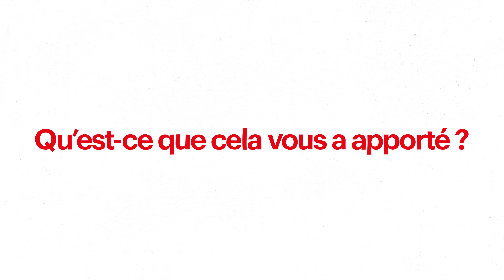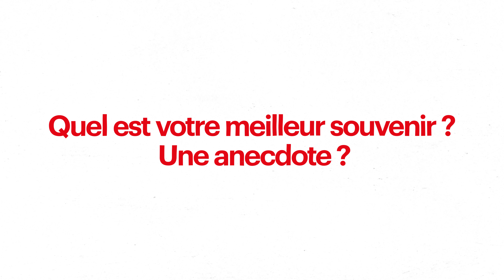Yannick BOB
Les entrepreneurs du premier programme Up'icil vous présentent leur startup.
Bob est une solution de prévention de l'épuisement professionnel, en mêlant une approche humaine, numérique et entre pairs avec un regard décalé.

Up'Icil est le pré-incubateur de l'action sociale du Groupe APICIL. Son objectif est d’accompagner des porteurs de projets avec une idée novatrice mais sans les moyens nécessaires pour développer leur prototype ou preuve de concept.